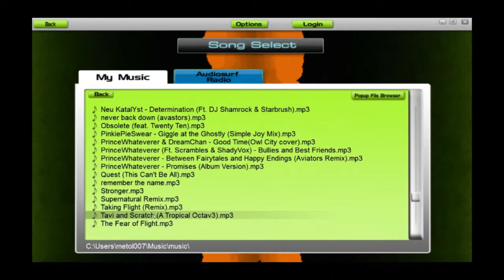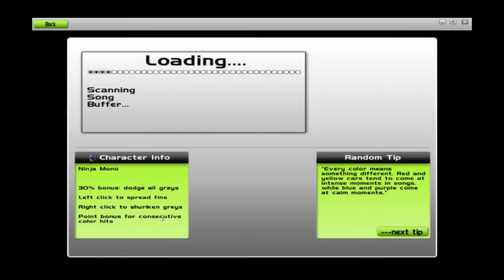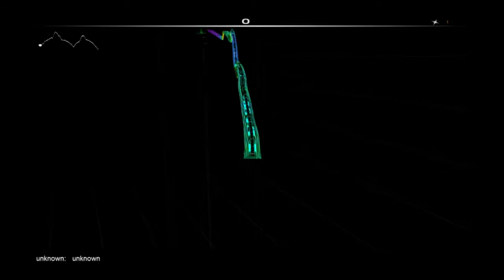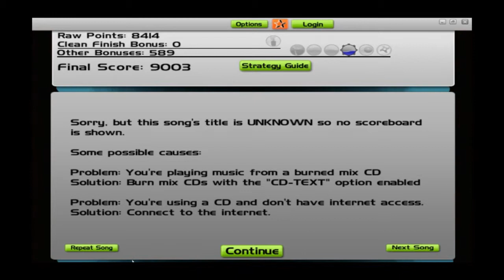joey plays audio surf Gypsy Bard